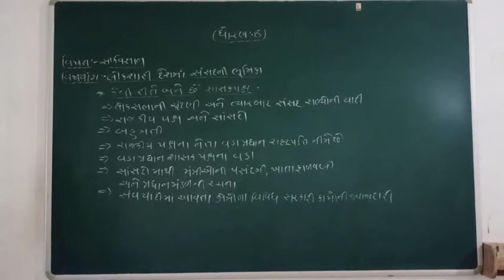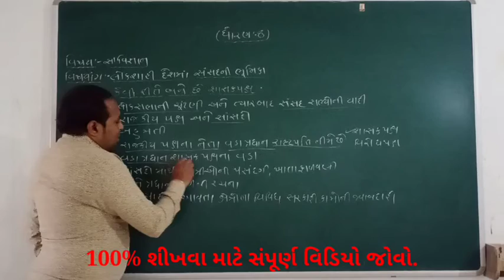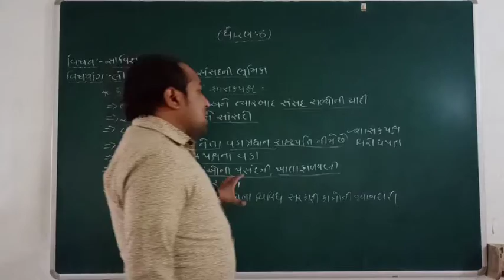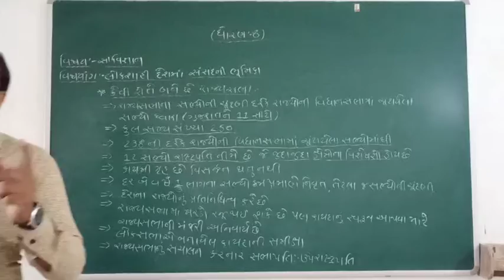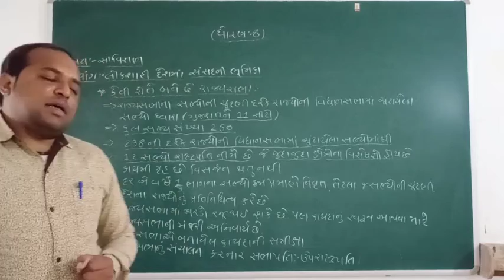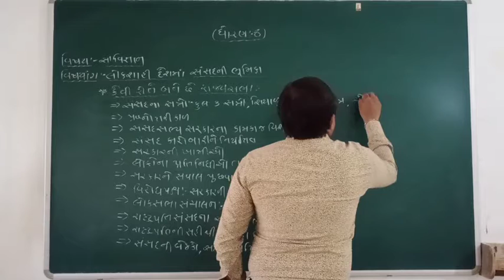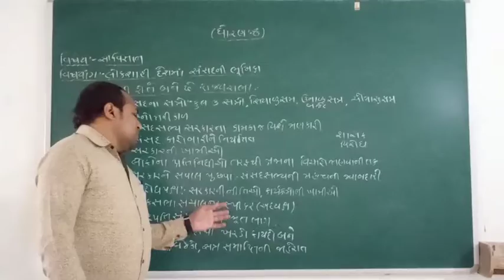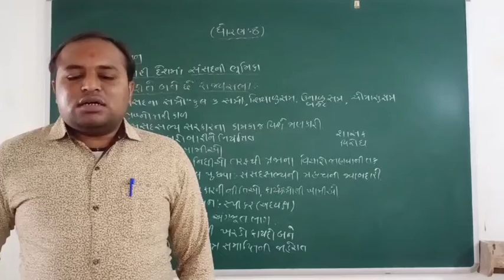STD 8 || S.Science |||| સા.વિજ્ઞાન|| પ્રકરણ 8 || લોકશાહી દેશમાં સંસદની ભૂમિકા ||Lecture 2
Jigneshbhai Jakhaniya
Mo.78787 85755

Mo.87804 71515